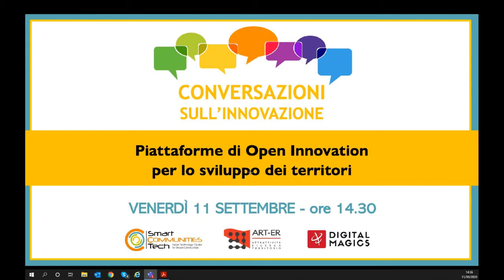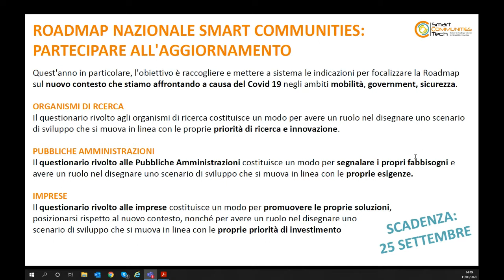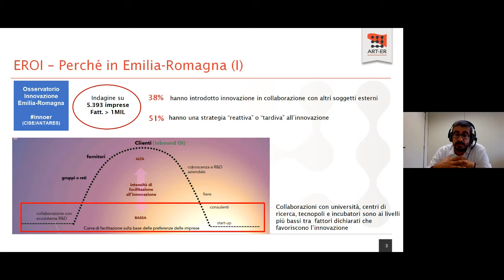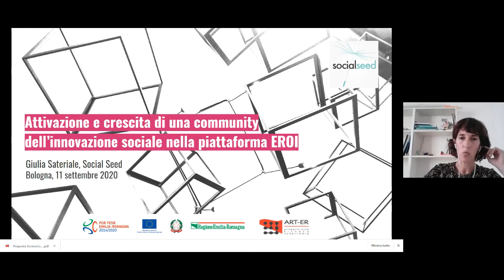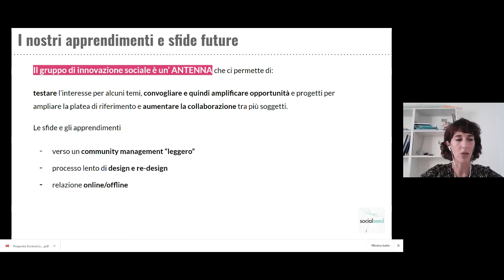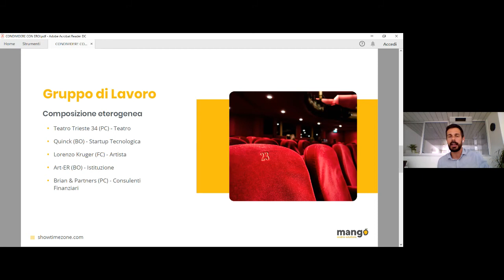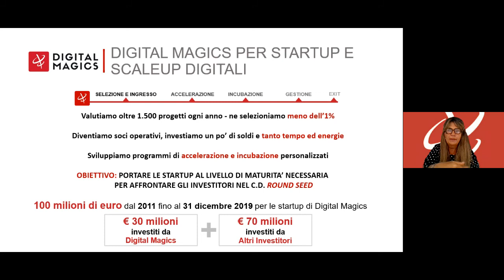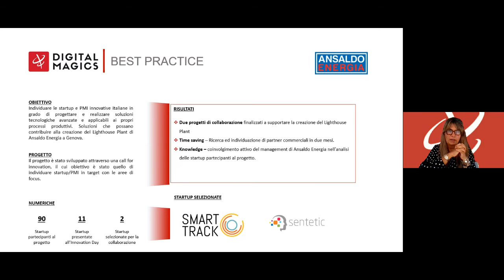Piattaforme di Open Innovation per lo sviluppo dei territori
Le piattaforme digitali territoriali e il loro impatto sullo sviluppo della competitività dei territori sono al centro della riflessione che questo webinar propone a partire dall'esperienza concreta di ART-ER con la piattaforma EROI, sviluppata dall’Emilia-Romagna come strumento di Open Innovation territoriale.

Durante il webinar abbiamo approfondito la conoscenza della piattaforma EROI con la presentazione di Piergiorgio Iacobelli, ART-ER e abbiamo ascoltato la testimonianza diretta di Giulia Sateriale, Social Seed e di Claudio Buda, Mango Mobile Solutions.
Layla Pavone, Digital Magics, ha presentato l'esperienza di business incubator e alcuni casi concreti di Open Innovation realizzata Grandi Aziende ma anche da PMI.